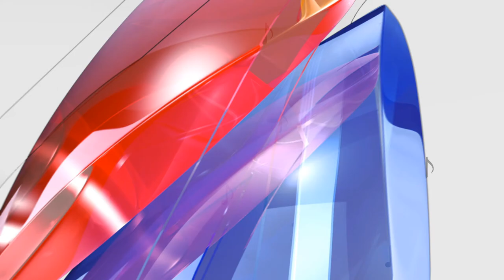012 Garaeva Arina akkordeon 2 48 001+